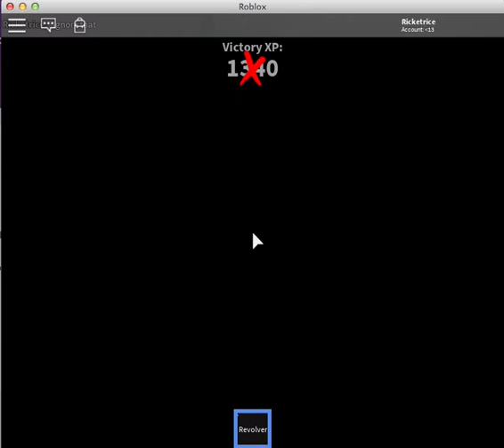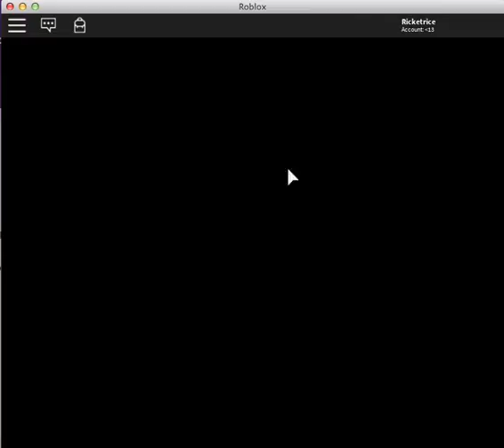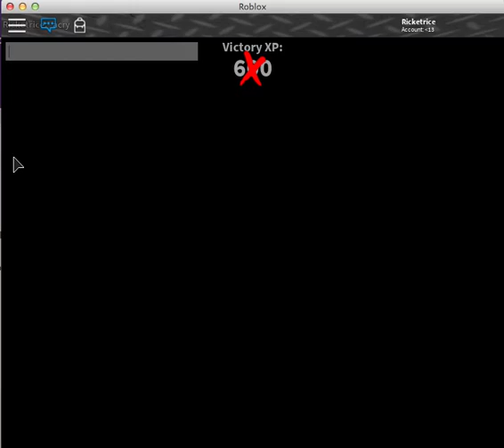Murder mystery ep 2